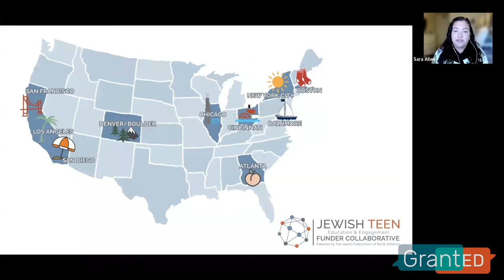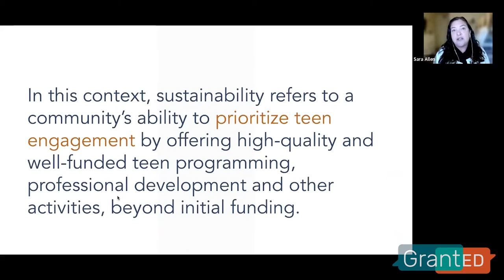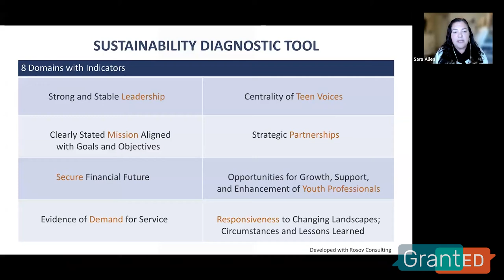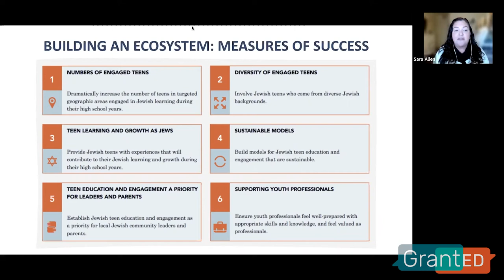Sustainability Diagnostic Tool: A New Way to Collaboratively Measure Impact (February 17, 2022)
Join GrantED to learn about the "Sustainability Diagnostic Tool": a new tool created by the Jewish Teen Education and Engagement Funder Collaborative Powered by Jewish Federations of North America to support both grantmakers and grantseekers in determining a program's impact and success. The tool, adapted especially for GrantED by Sara Allen (Executive Director, Jewish Teen Education and Engagement Funder Collaborative) and Aaron Saxe (Senior Program Officer, Jim Joseph Foundation) to increase the usage of the tool beyond the teen engagement space. This webinar is a great opportunity for both grantseekers and grantmakers to learn how to collaboratively evaluate programs and determine improvements to create an even deeper impact on the Jewish community.

Speakers:
Sara Allen
Executive Director
Jewish Teen Education and Engagement Funder Collaborative

Rebecca Weinstock
Director of Partnerships and Grants
The Associated
Sam Kahan Strakes
Co-Managing Senior Director
4Front

Moderator:
Wayne Green
Executive Director
Honeycomb